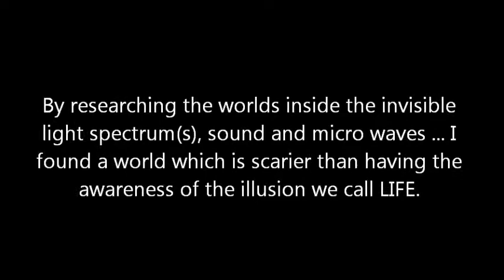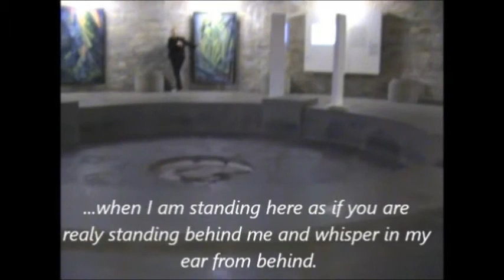The frightening idea of Gravity resonance...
‘The Source of Immortality’ contains an odd truth of a 52.000 year old technology what could create acoustic and magnetic levitation, heal broken bones, gave pharaohs the ability to life up until 150 years and … created many strange looking mythical creatures we know today as cyclopes, mermaids, dwarfs and many more.
(not published)

‘The Quest for the Secret Knowledge of the Knights Templar’ is a book which I am still writing and meant for those who want to know about ancient rituals and its medieval secret knowledge.
(not published)